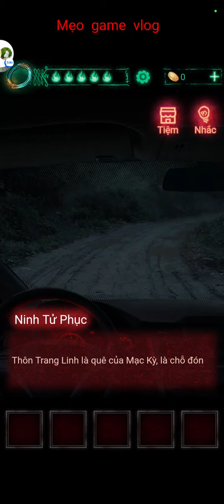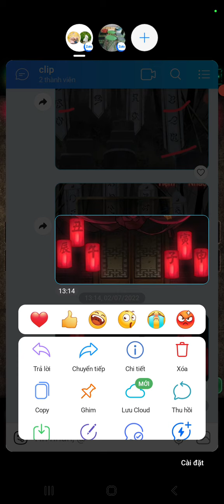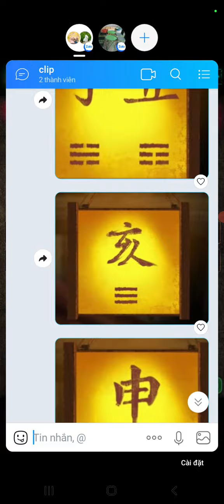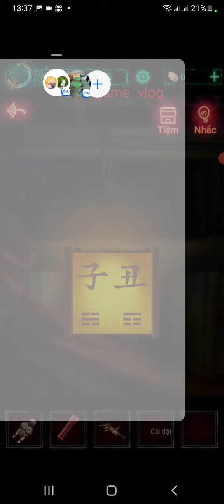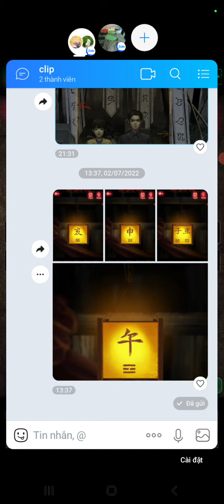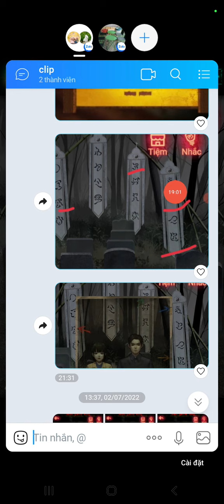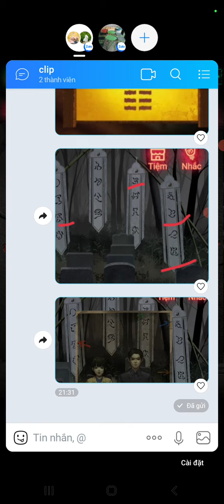Game 18+ Áo cưới giấy chương 2 xem tuổi